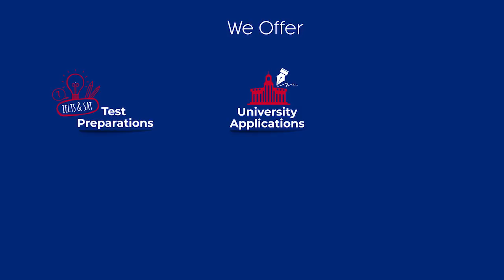निर्मला हत्या प्रकरणबारे यसो भन्छ्न् माग्ने बुढा र जितु | Gai Jatra | Rishi Dhamala | Magne buda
Interviewer - Barsha Basnet
Camera - Ann Zaan